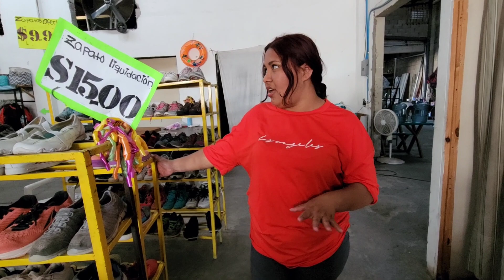Buscando ROPA USADA en EL SALVADOR 😁 Encontré MI ESTRENO / Rocío Hernandez